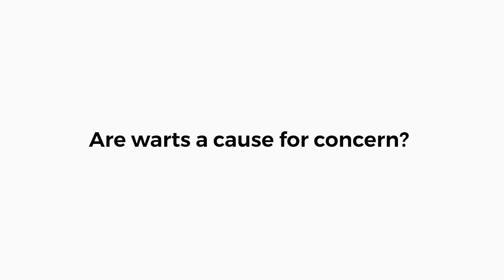Are warts a cause for concern? with Oleitha Wilson-Ruffin, MD, and Abigail Reyes, MD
Dr. Oleitha Wilson-Ruffin and Dr. Abigail Reyes discuss the different types of warts, or lesions, on the skin and when to consult with your pediatrician.